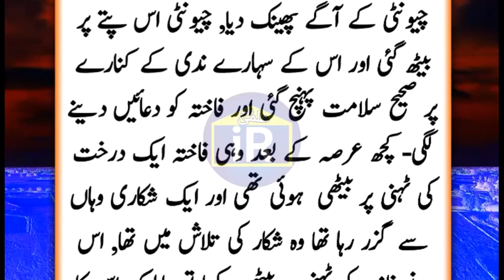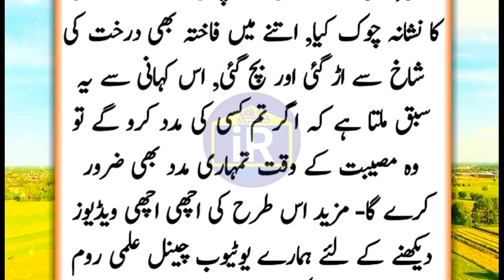Fakhta Aur Chunti Ki Kahani In Urdu | ilmi Room Stories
Fakhta Aur Chunti Ki Kahani In Urdu